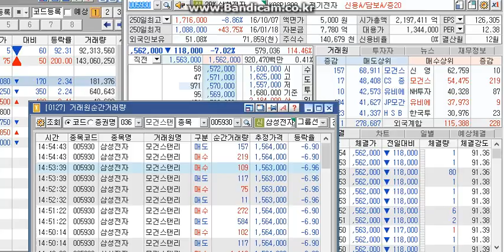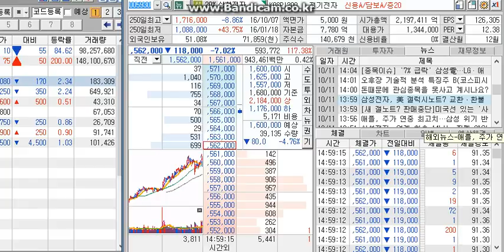코스피 대장주 삼성전자급락 호가창모습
삼성전자